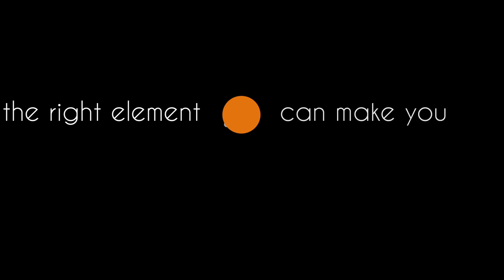Approach logo film